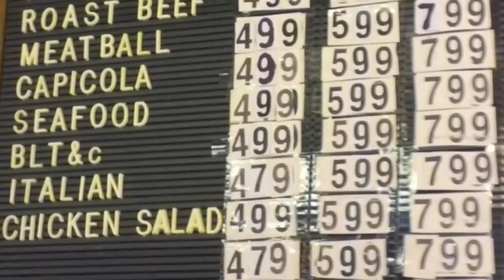LIVE with Kate and Kurt: Mill Pond Country Store, Kate's Triathlon & Kate Goes Swimming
After a very busy two weeks, Kate and Kurt are back at it and visiting more places than ever!

This week the two were at Mill Pond Country Store where the two tried some of the famous wraps and sandwiches!!

Kate also announced that she will be participating in the Ellington Triathlon on July 15th.  After telling Kurt of what a horrible swimmer she is, Kurt decides to take her to Staffordville Lake...what happens?  Watch and find out!